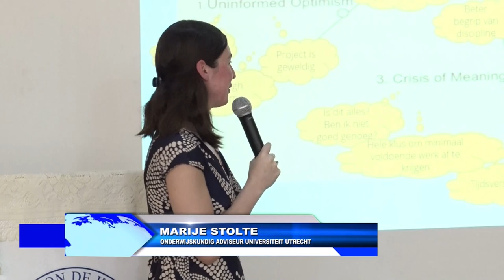08 03 2024 VALKUILEN PROMOTIE TRAJECT